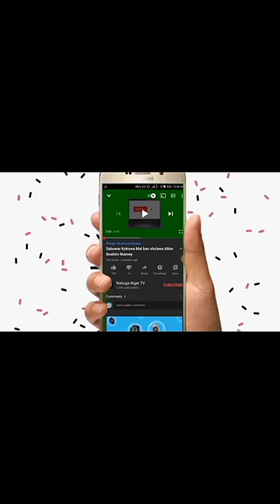Ance yabon gwani yazama Dole gaskiya Aibo Hassan yanajin karfi Na kokowa bana sosai